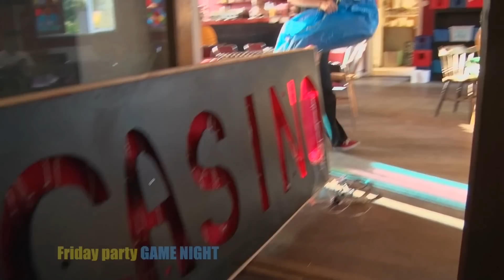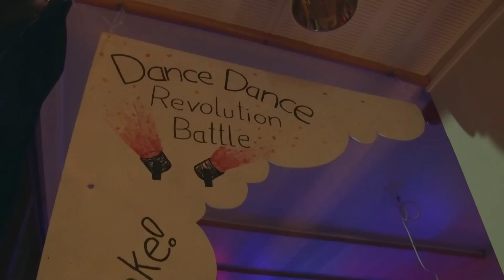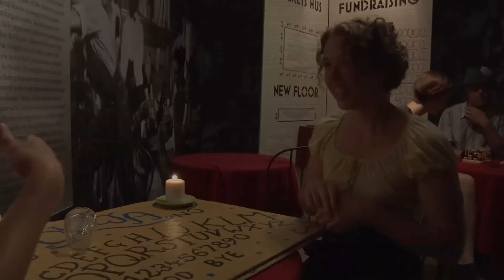Herräng 2014 Week 5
Short cuts from week 5 at Herräng Dance Camp